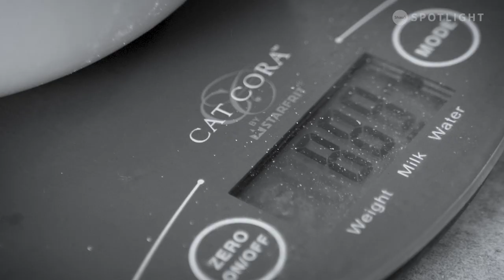Spooky Ghost Stories from Fernie, B.C.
Haunted stories from the community of Fernie, B.C.